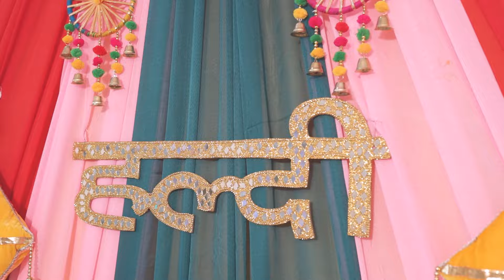Haryanvi Style Haldi Ceremony | Jhajjar